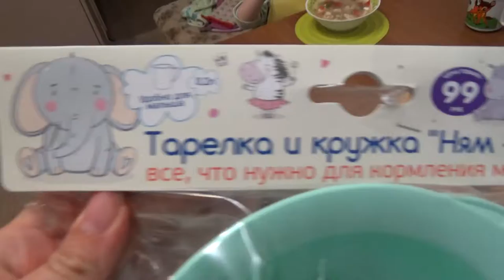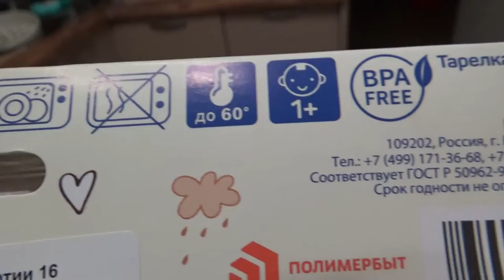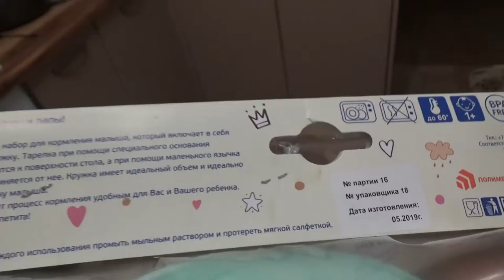Art Manij VLOG Прогулка + ужинаем супчиком